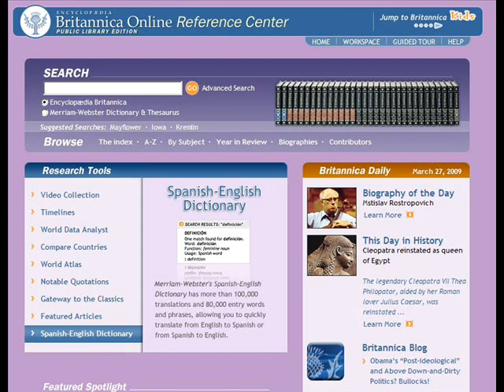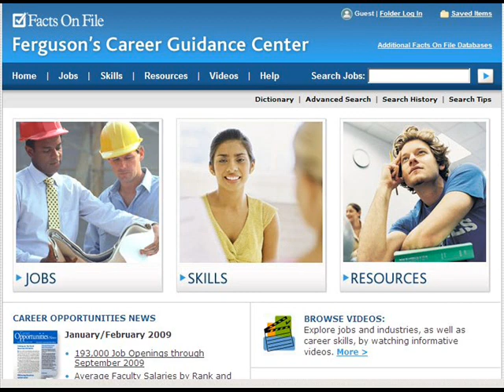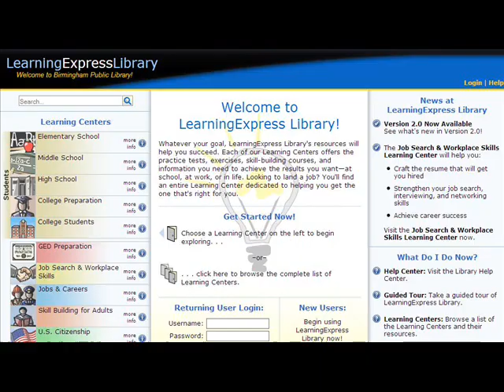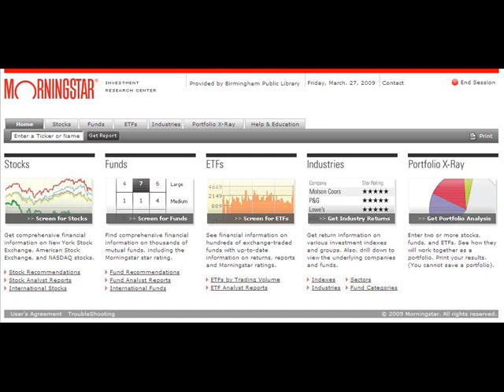I'll Bet There is a Library Database for It!